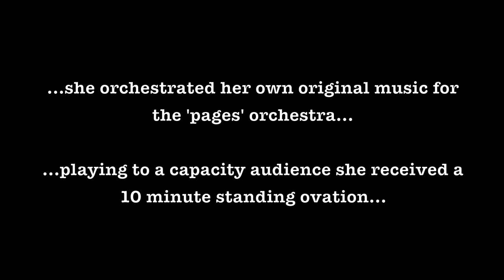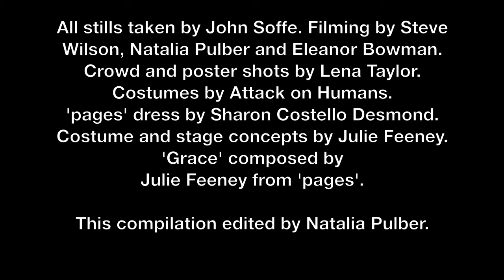Julie Feeney live at the National Concert Hall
Julie performed to a sold out audience at the National Concert Hall in Dublin.The music played is 'Grace' taken from her album 'pages'. Stills by John Soffe. Filmed by Steve Wilson, Natalia Pulber and Eleanor Bowman. Edited by Natalia Pulber.